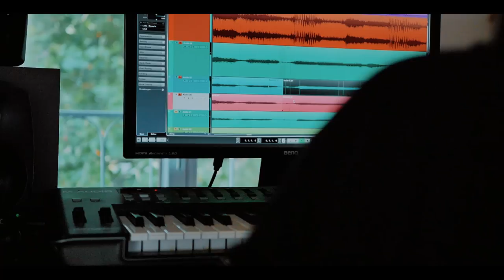SSC Behind The Scenes – Nein feat. Camira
Hey Friends! Der Singer Song Contest powered by Prinzen Rolle ist beendet! Vielen, vielen Dank für all Eure Einsendungen. Ich bedanke mich wirklich bei allen, die den Mut hatten mitzumachen. Jetzt freue ich mich, Euch zusammen mit Camira unsere gemeinsame Version von ‚Nein‘ vorstellen zu dürfen. Wie es uns im Studio erging? Seht selbst! ;-)

DEJA VU TOUR 2018
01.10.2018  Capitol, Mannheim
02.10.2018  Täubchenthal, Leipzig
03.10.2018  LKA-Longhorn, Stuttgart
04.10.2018  Komplex 457, Zürich, CH
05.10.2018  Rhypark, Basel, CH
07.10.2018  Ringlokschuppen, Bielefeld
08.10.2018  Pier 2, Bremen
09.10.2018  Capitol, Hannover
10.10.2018  Huxleys Neue Welt, Berlin
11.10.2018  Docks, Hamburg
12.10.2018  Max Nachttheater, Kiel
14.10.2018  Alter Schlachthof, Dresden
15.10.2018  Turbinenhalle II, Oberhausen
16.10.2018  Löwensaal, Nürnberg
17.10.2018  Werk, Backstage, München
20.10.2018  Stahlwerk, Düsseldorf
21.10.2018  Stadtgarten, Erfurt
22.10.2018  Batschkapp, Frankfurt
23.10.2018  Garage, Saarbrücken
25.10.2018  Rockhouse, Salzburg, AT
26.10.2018  Posthof - Mittlerer Saal, Linz, AT
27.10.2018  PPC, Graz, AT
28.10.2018  Ottakringer Brauerei, Wien, AT